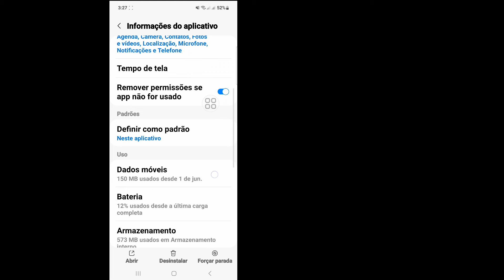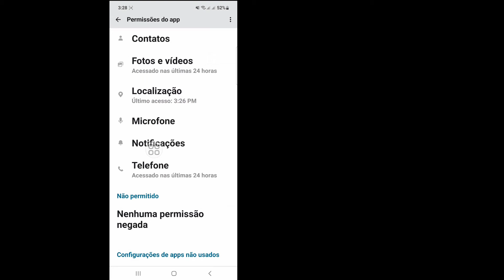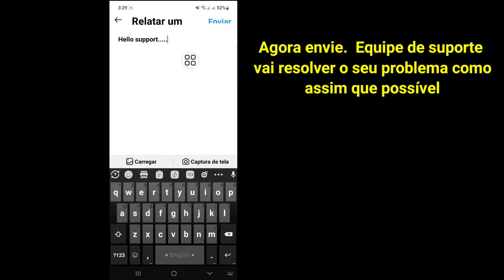Consertar canal de transmissão do Instagram que não está sendo exibido (2023)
Se você está procurando um vídeo sobre como consertar o canal de transmissão do Instagram que não está aparecendo? aqui está! Neste vídeo, mostrarei como corrigir o problema do canal de transmissão do Instagram não disponível. Certifique-se de assistir ao vídeo até o final. Você aprenderá como instagram criar um canal de transmissão? Isso é fácil e simples de fazer a partir do seu telefone

como habilitar e usar chats de transmissão no instagram
chats de transmissão pública no instagram
como usar chats de transmissão no instagram
como obter bate-papos transmitidos no instagram
canal de transmissão do instagram não aparece
canal de transmissão do instagram não disponível